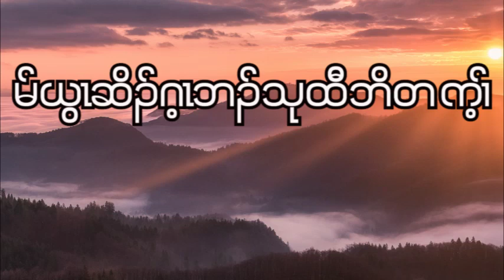Job : Chapter - 1 ( April - 5 - 2023 ) Daily Chapter Bible Study